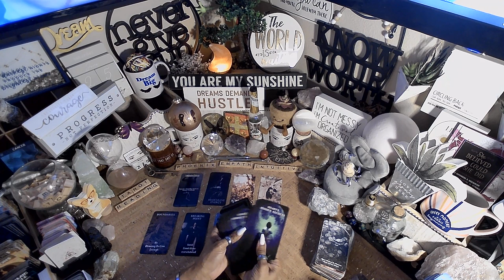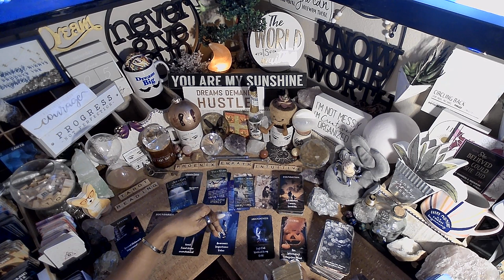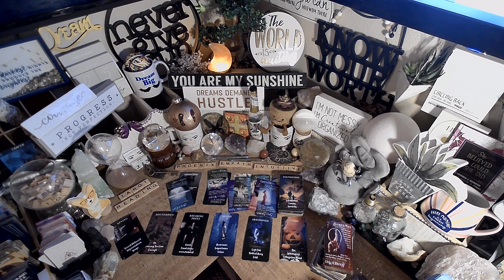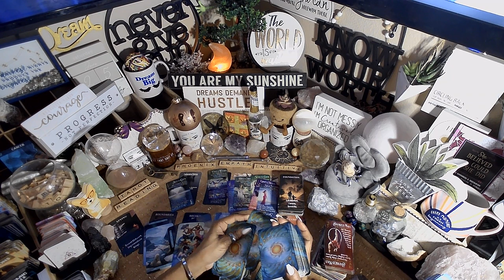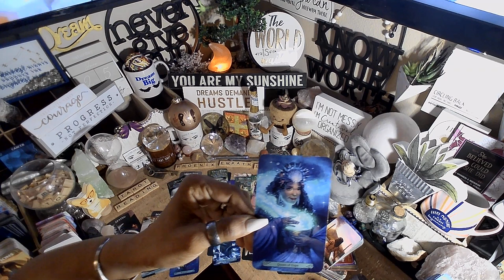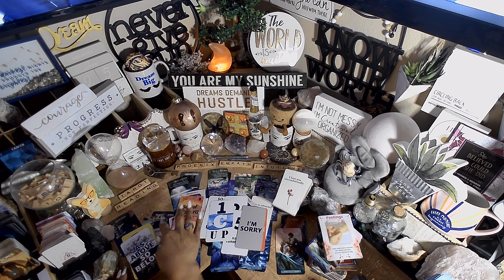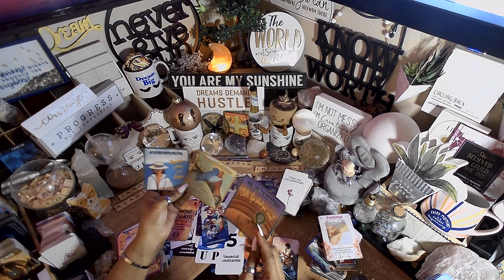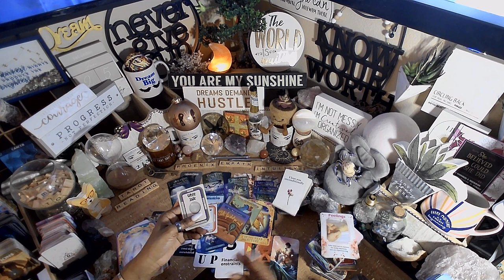Cancer ♋️ They Love & Miss You | EVERYTHING YOU NEED TO KNOW